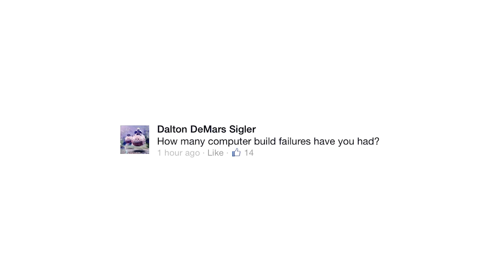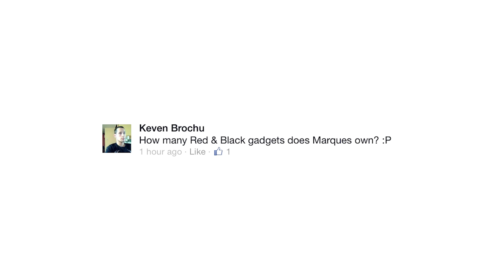Best of CES 2014 with MKBHD! Ask Me #011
In this episode of Ask Me Marques Brownlee from MKBHD joins me to talk about the best tech of CES 2014 including the curved 4K OLED TVs, Oculus Rift, Tesla Model S and more.